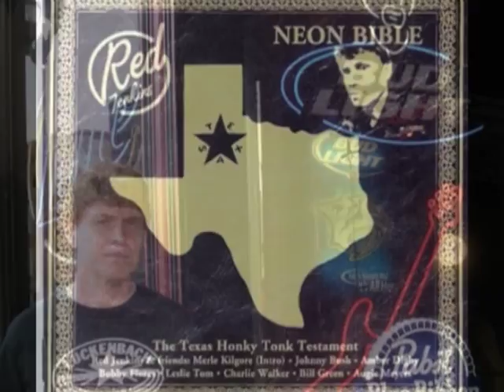Red Jenkins - Neon Bible (with lyrics)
RED JENKINS - THE HONKY TONK MAN
Singer/songwriter Red Jenkins is one of Sweden´s real pioneers in country music with more than 40 years in the business. He specializes in honky tonk music and has recorded several albums since his debut in the sixties.

His first American recording session took place in Marty Robbins´ studio in 1979 with the help of master songwriter Frank Dycus. In 1983 he recorded another album, this time in the RCA studios, again with Dycus and with steel player Sonny Garrish as producer. Since then he has recorded several times in Nashville as well as in Texas.

In January 2007 Red Jenkins released two critically-acclaimed albums of duets with American artists - one produced in Nashville by singer/songwriter Billy Yates and the other recorded in San Antonio, Texas with country entrepreneur, singer and ex-bass player with Johnny Bush and Darrell McCall, Bill Green as producer. The Nashville album, The Bartender (It´s All on the Jukebox), contains duets with superstars like Ed Bruce and Melba Montgomery, and on the Texas CD, Neon Bible, Red is joined by Texas legends like Charlie Walker, Johnny Bush and Augie Meyers.

Red is a prolific songwriter, and he learned this trade while on his earlier US trips he hung out with his mentor Frank Dycus and writers like Al Gore and Dean Dillon.

In 1991 the great Johnny Paycheck recorded Red´s song A Violin That Never Has Been Played. This song was featured in the Swedish cult movie Have a Wonderful Life, performed by Red and Swedish songstress Anne Kihlström. It is also on the new CD Neon Bible, this time with Texas songbird Amber Digby joining Red.

Years ago, Red recorded an album in tribute to Frank Dycus, which features three songs co-written by Red & Frank. Some other tunesmiths Red has worked with are Jim Mundy, Joe Sun and Al Gore and among writers he works with today is The Beckaroo, Becky Hobbs, who is included on the new Nashville CD with her song Jones on the Jukebox.

Red has toured extensively with Swedish as well as international artists, he has been on the Swedish hit parade and has appeared in country music shows on TV. These are just some of the famous American stages where he has performed; Longhorn Ballroom, Dallas, TX; Broken Spoke, Austin,TX; The Farmer´s Daughter, San Antonio, TX; Floores Country Store, Helotes, TX; Nashville Palace, Legends Corner, Tootsies and Ernest Tubb Midnight Jamboree, all in Nashville, TN.

Red took time off from his busy touring schedule for several years in the 90s to coach soccer. However, he kept going to the US every year to sing, record, write songs and meet his many friends in the business.

Now The Honky Tonk Man is back on the scene, releasing two albums at the same time. - With these recordings I want to show my fans that I am still alive and kickin´and makin´good ole traditional honky tonk music, Red says.